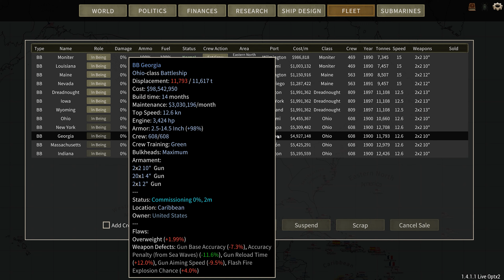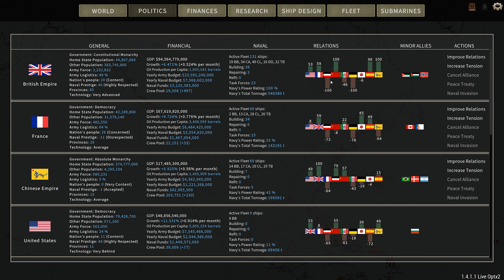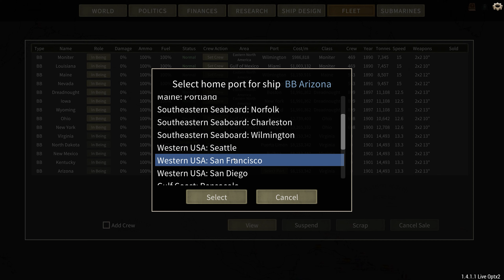Ultimate Admiral Dreadnoughts: American Navy Playthrough-4:First Ship with Hydrophones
hello and welcome to the Un-Nate-Ural channel and this week Ultimate Admiral Dreadnoughts i hope you like and enjoy and be on the look out for the Next War Thunder Video